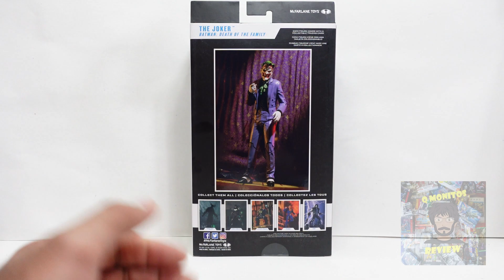Review The Joker Death of The Family Mcfarlane Toys DC Multiverse | ESPAÑOL | Q Monitos Review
En este video vamos a revisar la figura de The Joker, de la historia Death of the Family, podemos ver un gran detalle y esculpido en el rostro, aunque con un molde visto anteriormente

* Si quieren conseguir esta y muchas figuras mas, pueden preguntar en el grupo de Atomi Comics Coleccionables Ventas